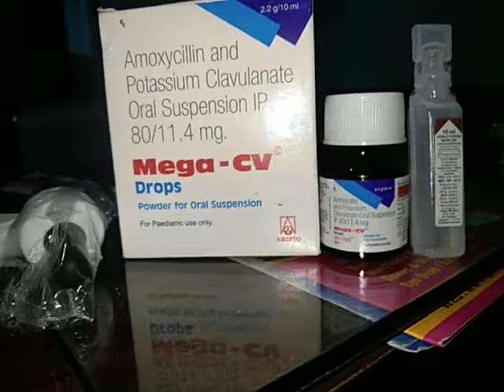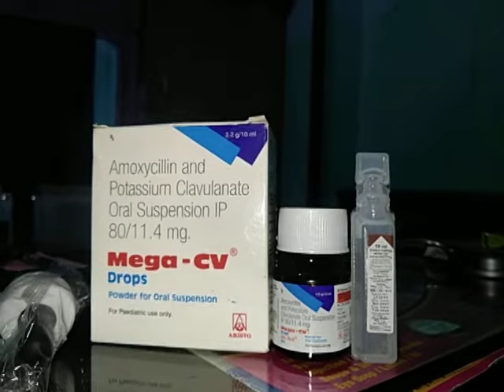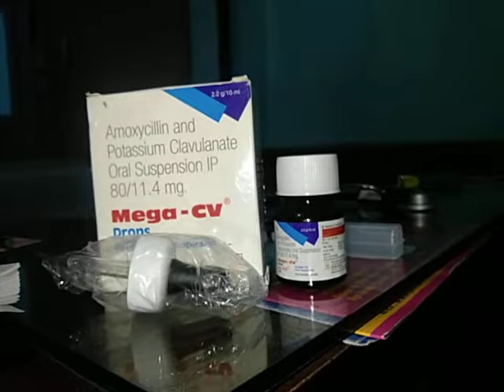mega cv drops kis kaam me aati hai | amoxicillin potassium | सर्दी खासी का दावा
mega cv drop
mega cv kis bimari me diya jata hai
mega cv drop ka kya kam hai
mega cv drop use
mega cv drop dose
Amoxicillin pottasium
सर्दी खासी का इलाज
घाव सूजन का दावा बच्चा के लिए